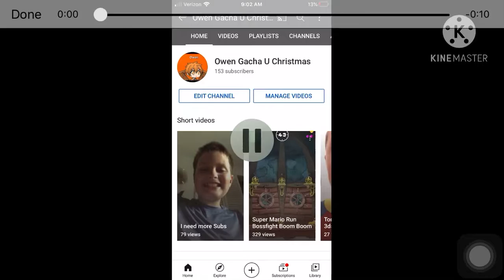Were More than Halfway to 200 subs!